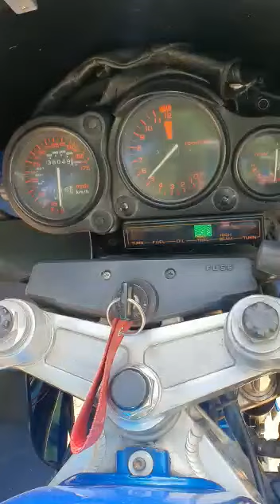Honda VFR 750 walk around and engine / exhaust sound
Another brief walk around showing some of the few attributes of this classic sports bike